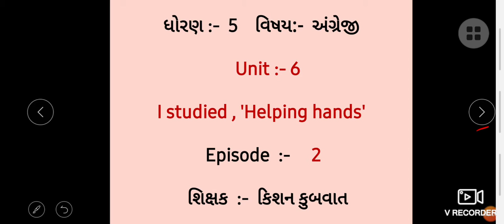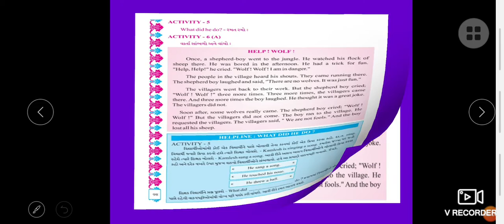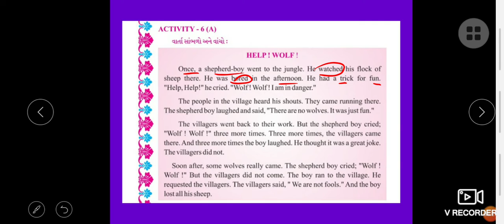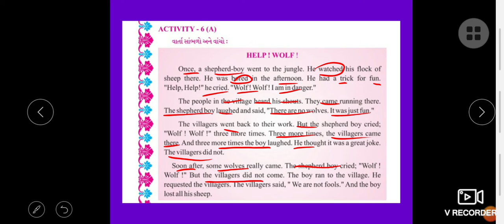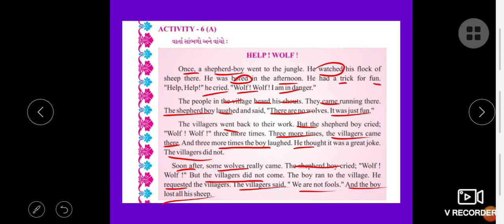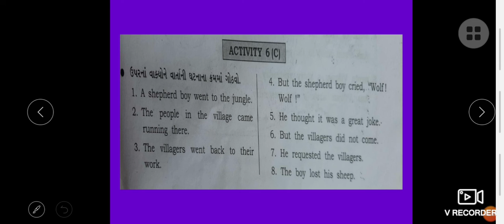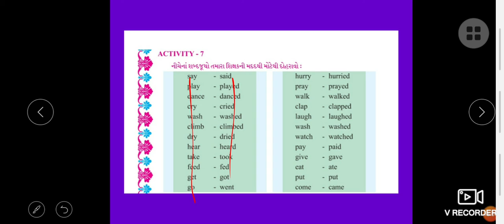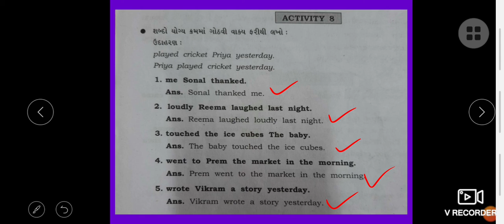English Std 5 Unit 6 Part 2